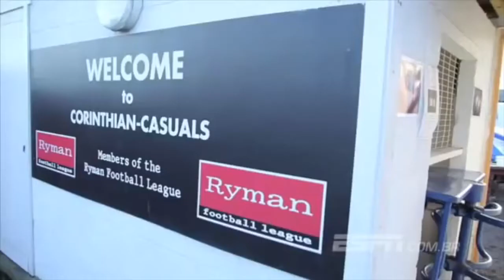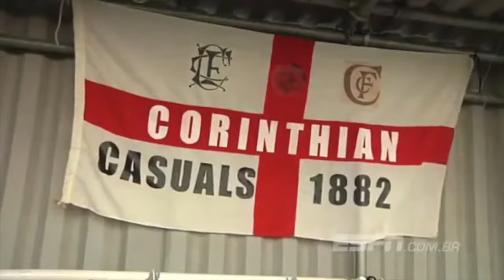Brothers in Football - An ESPN report from Casuals - January 2015 (Corinthians x Corinthian-Casuals)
An ESPN Brasil report from Casuals the day before the team flew off to São Paulo in January 2015.

Interviews with club historian Norman Epps and Casuals player, Ben Bowra.